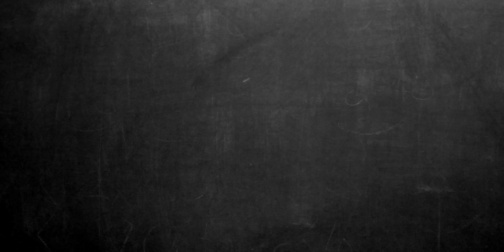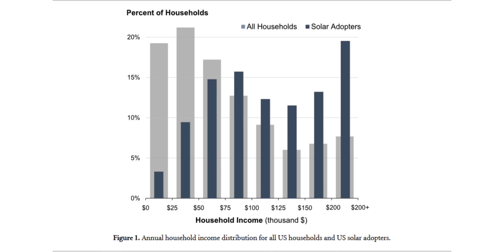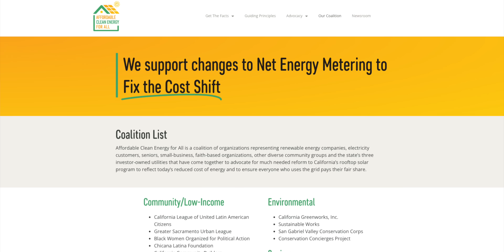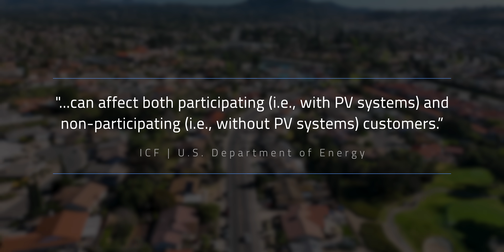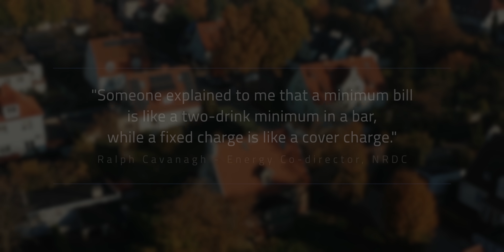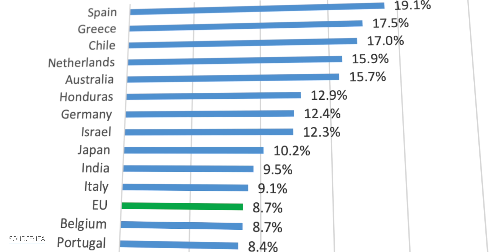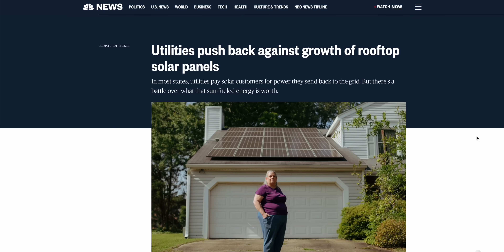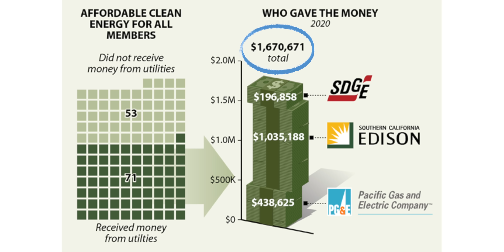Why Solar Panels Aren’t Unfair or a Scam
Why Solar Panels Aren’t Unfair or a Scam. Get a LARQ Bottle Filtered and start enjoying fresh, pure water today There’s concerns that homes with solar panels are reducing their utility bills at the expense of their neighbors without solar panels. The phenomenon is referred to as “cost shifting”: the idea that the credits utilities pay to solar homes for the solar energy they produce ultimately results in higher bills for customers without solar panels. This has had major implications on public policy…for better or worse. Is the solar energy cost shift real?